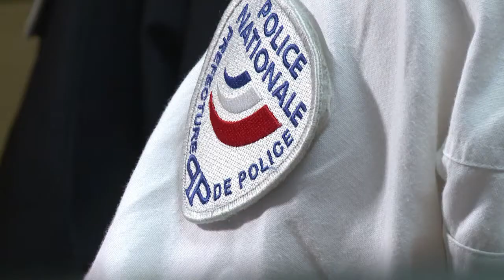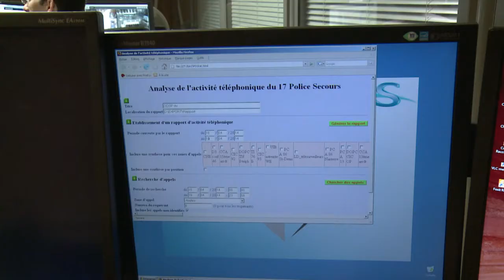اعتداء او سطو؟ اطلب الرقم 17 للاتصال بالشرطة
اعتداء وسطو... عندها نطلب الرقم 17 للاتصال بالشرطة. الا ان البعض يسيء استخدام رقم الاتصال هذا، الذي وضع في الخدمة عام 1930.تقرير مسجل. غيوم بوني، نوى أوري.